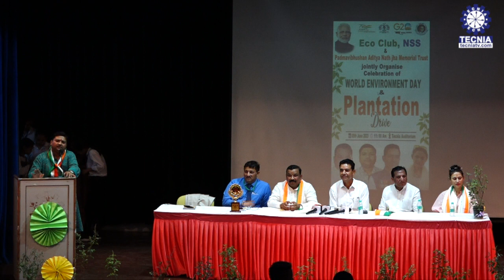Tecnia | World Environment Day | Plantation Drive | Eco Club | NSS | TIAS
World Environment Day takes the opportunity to create a platform for raising awareness in various sectors, but not limited to air pollution, waste management, plastic waste, and menstrual hygiene in order to provide long sustainable harmony with nature.